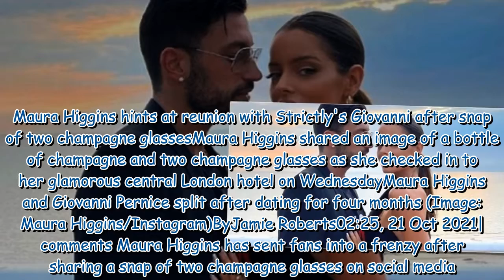Maura Higgins hints at reunion with Strictly's Giovanni after snap of two champagne glasses